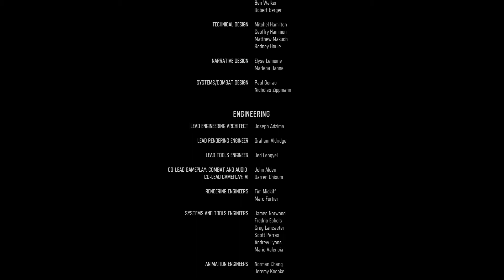Days Gone - (end) by AmeerMortal